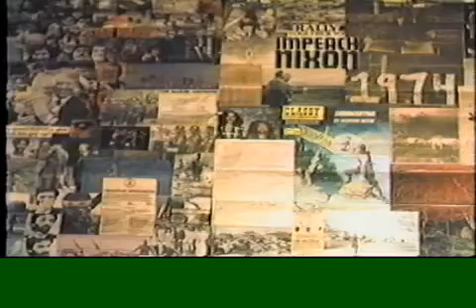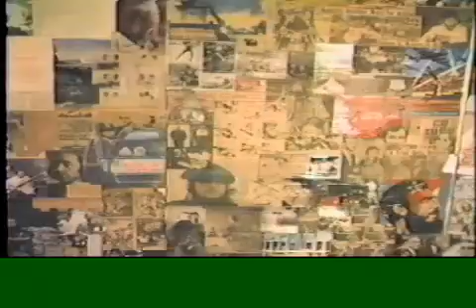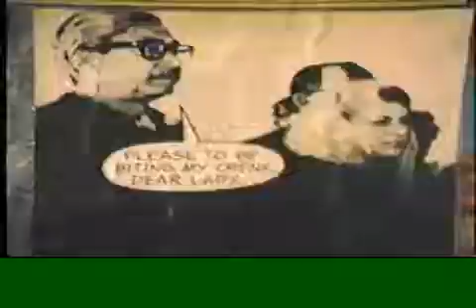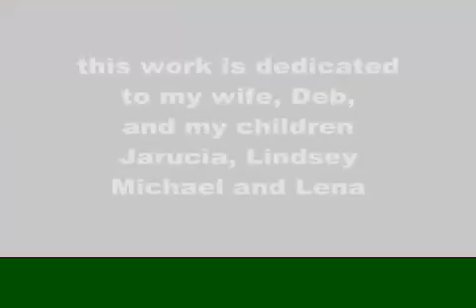the collage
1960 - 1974